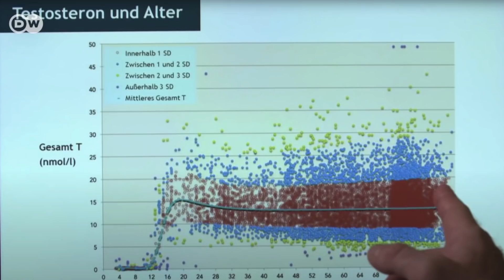La testosterona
Ayuno Intermitente. Olvídate de dietas.

Comenzar a correr a partir de los 50
Adquirir en Amazon

De 42 km a 24 horas: Sorteando tus límites.

Rutinas de entrenamiento funcional ACTÍVATE.